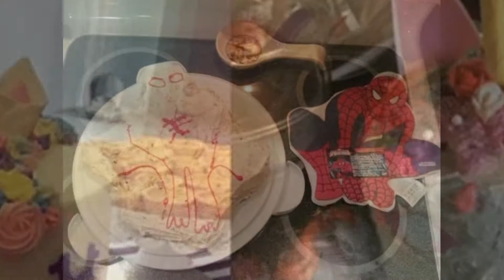36 Epic Cake Failures That Look Nothing Like The Original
Each of us has our own specific set of talents and areas of life that we excel in. Some people may be great at keeping track of their finances and others may be swell bowlers. If you can’t do something as well as your neighbor, that doesn’t mean something is wrong with you. … The only exception would be if you’re terrible at your job. For example, if you’re a baker and you can’t even handle baking a cake? You might want to start tweaking your resume. Somehow, these bakers just couldn’t handle the pressure of creating a delicious and beautiful treat for their clients. Instead: they baked chaos.

Epic Cake Failures That Look Nothing Like The Original